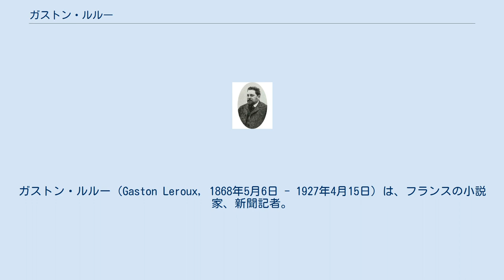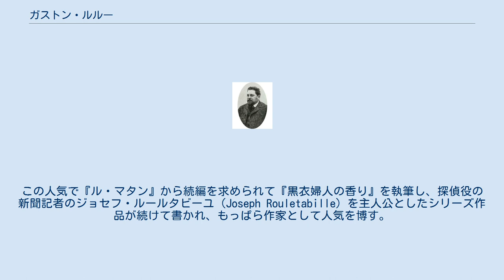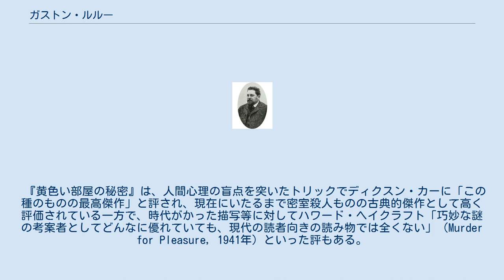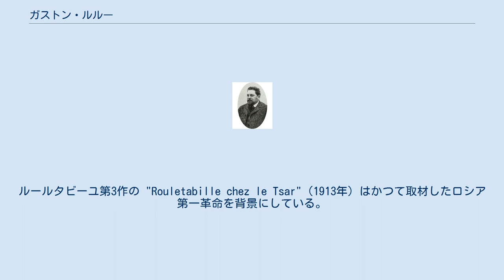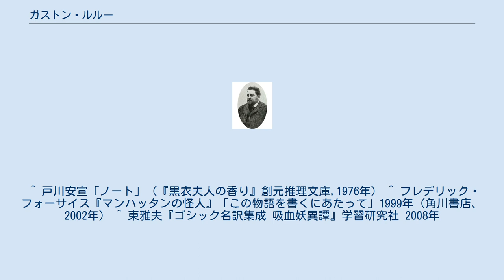ガストン・ルルー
ガストン・ルルー（Gaston Leroux, 1868年5月6日 - 1927年4月15日）は、フランスの小説家、新聞記者。
フランス推理小説創成期においてモーリス・ルブランと並ぶ人気作家だった。
 1868年、パリのフォーブール＝サンマルタン街で、衣料品店を営む富裕なノルマンディー人夫妻の間に生まれる。
1880年にセーヌ＝マリティーム県のウー校に入学し寮に入り、成績はよく特にラテン語が得意で、教師から作家か弁護士になってはどうかと勧められる。
1886年にパリでロー・スクールに入学する。
1887年に『ラ・レピュブリック・フランセーズ』紙に小説 "Le Petit Marchand de Pommes de terre Frites" を発表した。
ロースクールを卒業した1889年に母に続いて父を亡くし、兵役を免除され、100万フランの遺産を受けるが、弟妹3人を養ってたちまち使い尽くしてしまう。
翌1890年に弁護士資格を取得、弁護士試補として働いた。
1891年に法廷で『エコー・ド・パリ』紙のロベール・シャルヴェーと知り合って、法律や訴訟についての記事を書くようになり、またシャルヴェーの秘書となった。
やがて劇評を担当する他、自身でも｢刑事たちの館」などの戯曲を執筆した。
 その後パリの新聞『ル・マタン』に入社し、劇評などを手がけた他、法廷記者として活躍し、海外特派員に起用される。
1902年に取材に行ったイタリアでジャンヌ・カイヤットと知り合い同棲を始める。
1904年には日露戦争を取材、1905年はロシア第一革命のルポルタージュ執筆、中東などにも取材に赴いた。
 1900年代初め頃から『テオフラスト・ロンゲの二重生活』などの怪奇小説を書き始める。
1907年に週刊の挿絵入り新聞『イリュストラシオン』紙文芸付録に推理小説『黄色い部屋の秘密』（別訳『黄色い部屋の謎』）を連載して高い評価を得て、英訳もされ、サイレント時代に数度にわたって映画化もされた。
この人気で『ル・マタン』から続編を求められて『黒衣婦人の香り』を執筆し、探偵役の新聞記者のジョセフ・ルールタビーユ（Joseph Rouletabille）を主人公としたシリーズ作品が続けて書かれ、もっぱら作家として人気を博す。
 また1910年には『オペラ座の怪人』を発表し、大評判になった。
1925年に映画化されて、日本でも『キネマ旬報』の娯楽的優秀映画6位と人気を博し、その後も何度も映画やミュージカル化されている。
 他に、1916-23年に書かれた怪人シェリ・ビビを主人公としたシリーズ作品や、幻想的、怪奇風の作品がある。
 現代では推理小説や怪奇小説の書き手として強調されることが多いが、SF、ファンタジー、歴史小説、政治小説などの著作もあり、多くは新聞に連載された。
人気作家として大量の執筆をこなしていたが、1925年に健康を害し、視力の衰えも始まったが、執筆を続け、1927年に手術後の尿毒症のためニースにて死去した。
 『黄色い部屋の秘密』は、人間心理の盲点を突いたトリックでディクスン・カーに「この種のものの最高傑作」と評され、現在にいたるまで密室殺人ものの古典的傑作として高く評価されている一方で、時代がかった描写等に対してハワード・ヘイクラフト「巧妙な謎の考案者としてどんなに優れていても、現代の読者向きの読み物では全くない」（Murder for Pleasure, 1941年）といった評もある。
日本では1915年に宮地竹峯によって『疑問の窓』の題で日本を舞台にした作品に翻案された。
次いで1920年に愛智博の手によって日本語訳され、『新青年』誌1937年2月号の海外探偵小説十傑では江戸川乱歩、甲賀三郎が1位に挙げ、集計でも1位となった。
その後も1953年日本出版協同社、1955年東京創元社『世界少年少女文学全集』、1956年東京創元社、早川書房『世界推理小説全集』、新潮社『新潮文庫』、1957年ポプラ社『世界名作探偵文庫』などで幾度も翻訳が刊行され、1991年早川書房『ミステリ・ハンドブック』でも読者によるオールタイム人気投票で50位となっている。
ルールタビーユ第3作の "Rouletabille chez le Tsar"（1913年）はかつて取材したロシア第一革命を背景にしている。
1920年から1922年には金剛社から『ルレ...